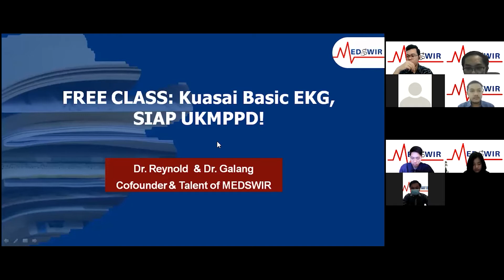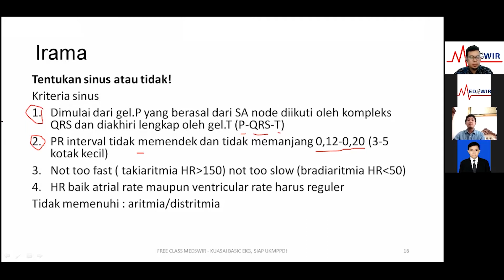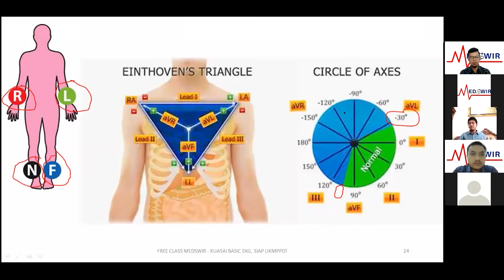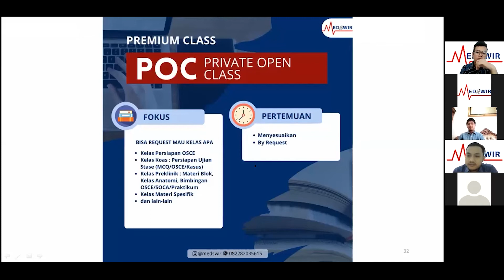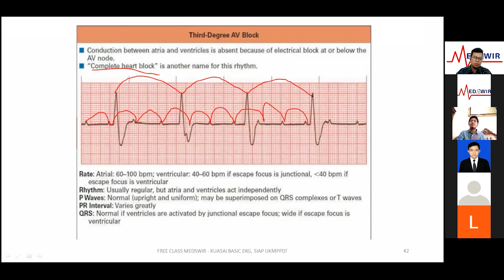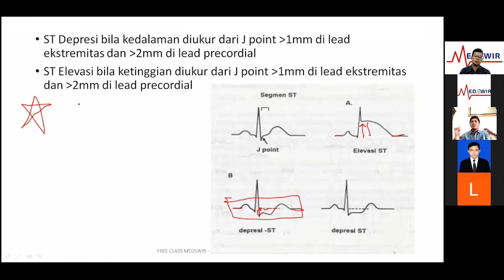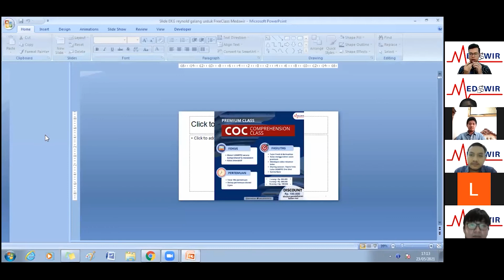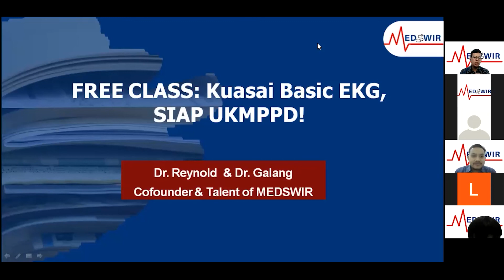Free Class Cara Baca EKG